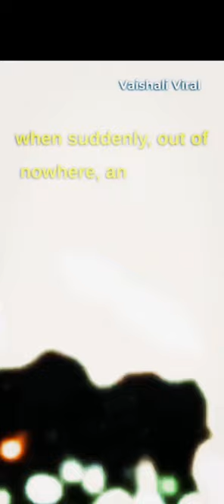Surviving an Alligator Attack: Incredible Story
In this video, we bring you the heart-stopping story of Juan Carlos La Verde, who survived a terrifying alligator attack in a Florida canal. Juan's courage and determination to fight back against the alligator is nothing short of inspiring. Through his incredible story, we are reminded of the dangers that can lurk in unexpected places, and how important it is to stay alert and be prepared.